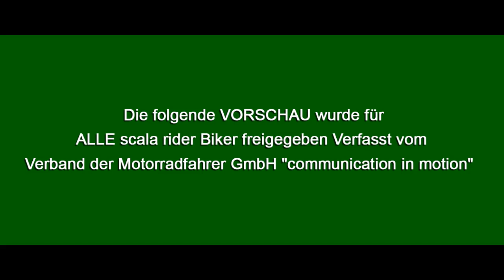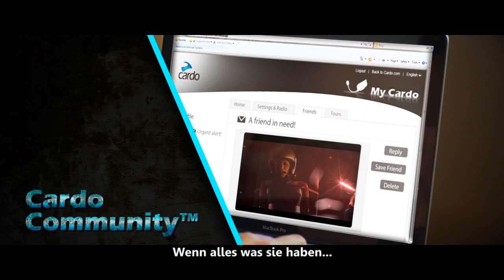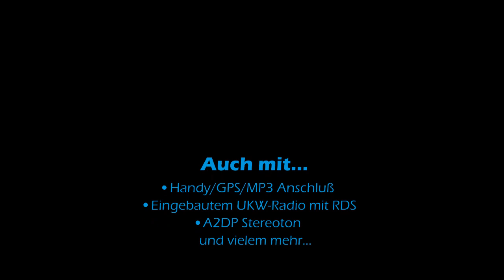Cardo G9 GER Dub+Subs MASTER2